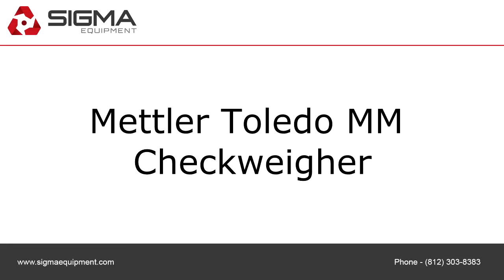Mettler Toledo MM Checkweigher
To purchase or view details about this Mettler Toledo MM Checkweigher for sale by SIGMA Equipment,